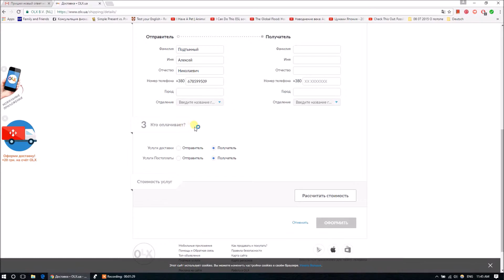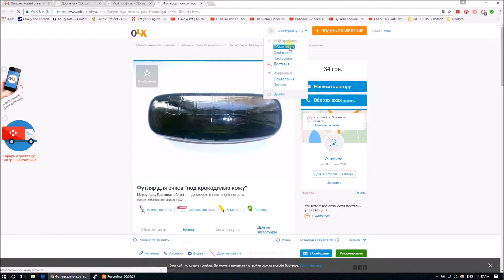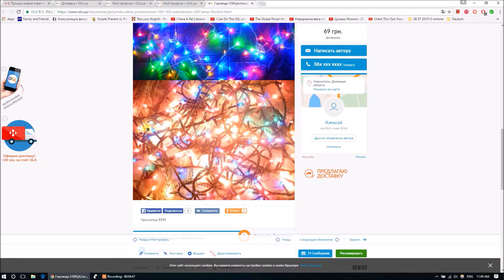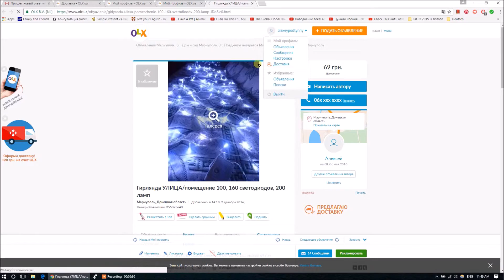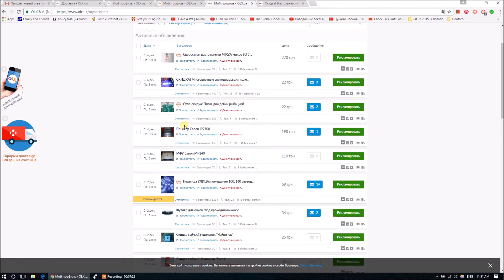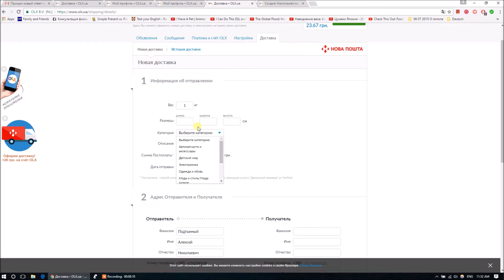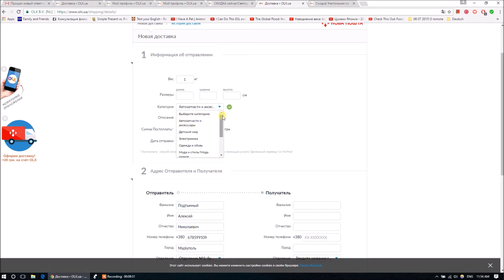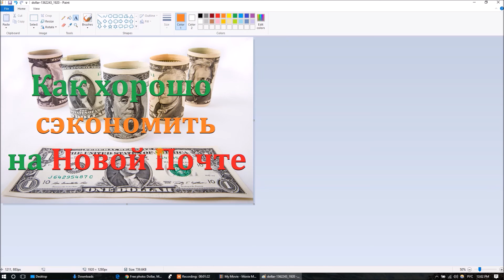Как сэкономить на Новой Почте - простые советы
Особенно актуально данное видео будет для тех, кто торгует через интернет и отправляет свои товары по почте.
Примечание к видео: "доставка с OLX" предусматривает обязательное пользование услугой "наложенный платеж" при отправке товара, насколько я знаю.